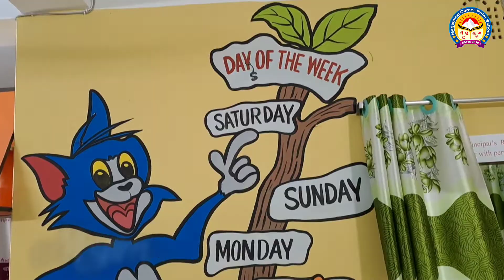Let's Learn with Fun || Megamind Career Point School || Ariful Islam Sujon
Quality Education➡️Safe Environment➡️ Proper Guideline🙂

◾Location: Bihas gate, Choddopai, Motihar, Rajshahi-6206. (Main Branch)
 __Baneshwar Branch: Baneshwar Bazar, Puthia, Rajshahi-6260. (2nd Branch)

◾ Credit By: Shariyar Ahmed